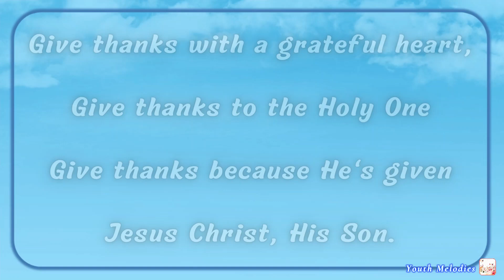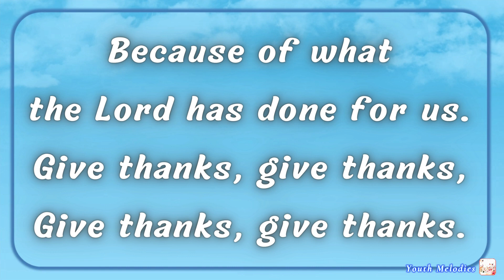Give Thanks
Give thanks because He's given
Jesus Christ, His Son